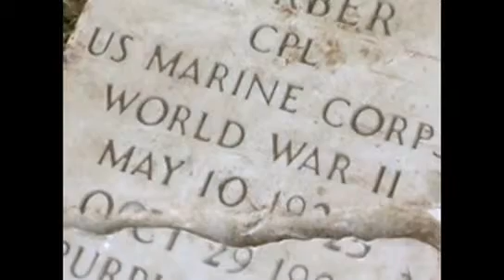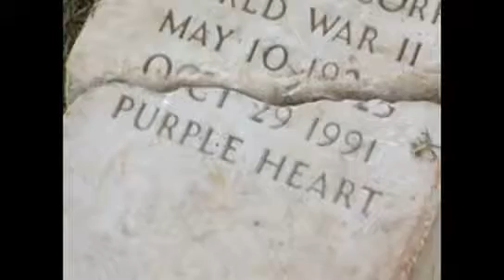Grave marker mystery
KVEO.com is your source for News, Weather and Sports for Brownsville, McAllen, Harlingen and the Rio Grande Valley.